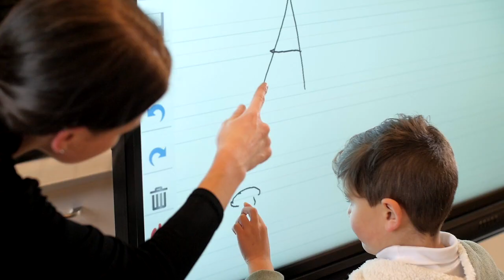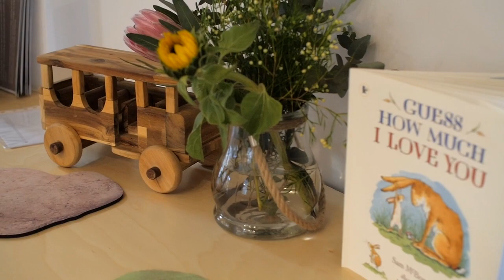Paisley Park Early Learning Centre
Founder Kat Wieczorek-Ghisso talks about Paisley Park Early Learning Centres and how they're different